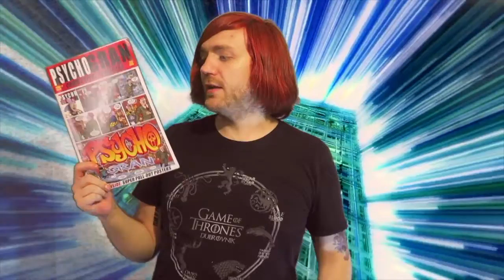July 2021 Book Haul [14 BOOKS]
Hauly hoo!

BOOKS MENTIONED:
Aldous Huxley - Mortal Coils
Aldous Huxley - Antic Hay
Rupi Kaur - Milk and Honey
Niccolo Machiavelli - The Prince
Aldous Huxley - Beyond the Mexique Bay
Aldous Huxley - Crome Yellow
David Leach - Psycho Gran: Issue #2
S. F. Khan - 2012: Night of Desolation
R. Goscinny et A. Uderzo - Asterix et Cleopatre
Nikki Dudley - Volta
Ryan Mileti and M. Bryan - The Colour Gone
David Hartley - Fauna